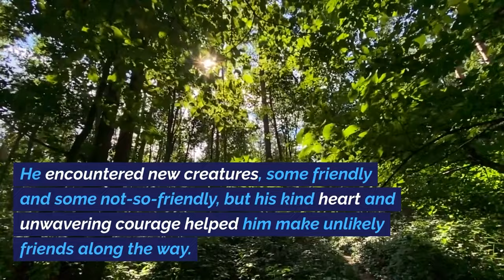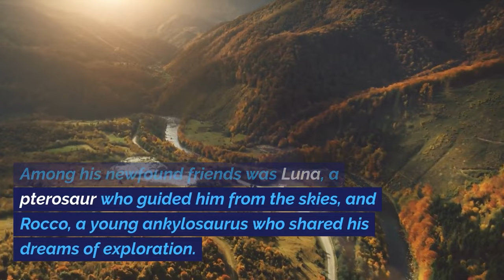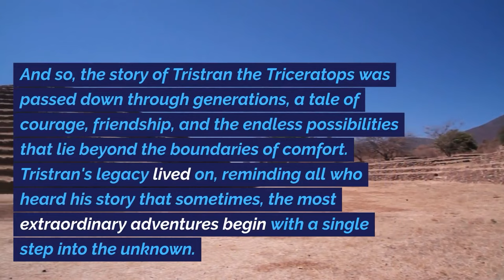The Incredible Story About The Triceratops That Deafeated The T-Rex!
Among his newfound friends was Luna, a pterosaur who guided him from the skies, and Rocco, a young ankylosaurus who shared his dreams of exploration. Together, they formed an unbreakable bond, overcoming hardships and celebrating triumphs.

As the Triceratops journeyed deeper into uncharted territory, he stumbled upon an ancient valley, untouched by time. The valley was a paradise of vibrant flora and sparkling waterfalls, inhabited by a diverse array of creatures. Yet, all was not well. A mighty and fearsome tyrannosaurus rex named Draegon ruled over the valley, demanding tribute from the other dinosaurs.

Tristran couldn't stand idly by. With Rocco, Luna, and his newfound friends by his side, he devised a daring plan to challenge Draegon's rule. Using his strength and his wits, Tristran rallied the valley's inhabitants, inspiring them to unite against the tyrant.

The final showdown was intense. Tristran faced Draegon in an epic battle that shook the very ground they stood on. But Tristran's determination, his courage, and the power of unity proved to be stronger than any tyrant's rule. With a triumphant roar, Tristran and his friends managed to drive Draegon away, restoring peace to the valley.

Having proven himself as a hero, Tristran returned to his herd with a heart filled with pride. Elderon, recognizing the wisdom and bravery that had blossomed within Tristran, shared a warm and approving nod. Tristran's journey had transformed him into a leader and a source of inspiration for all triceratops.

And so, the story of Tristran the Triceratops was passed down through generations, a tale of courage, friendship, and the endless possibilities that lie beyond the boundaries of comfort. Tristran's legacy lived on, reminding all who heard his story that sometimes, the most extraordinary adventures begin with a single step into the unknown.